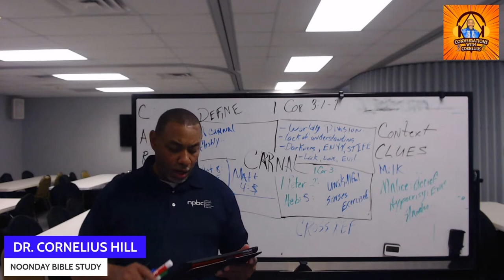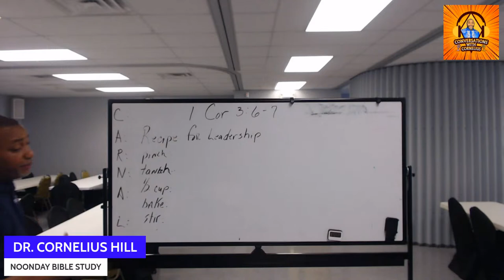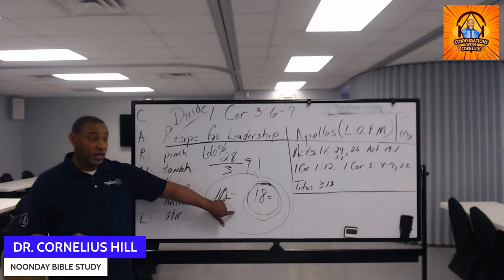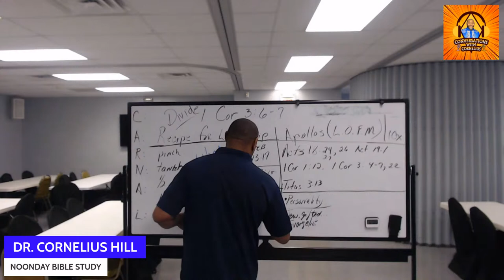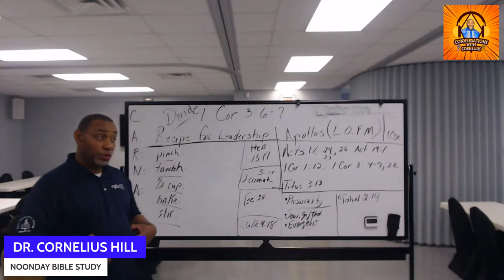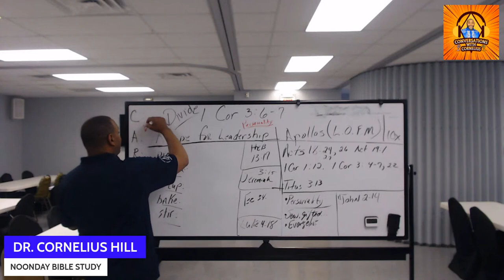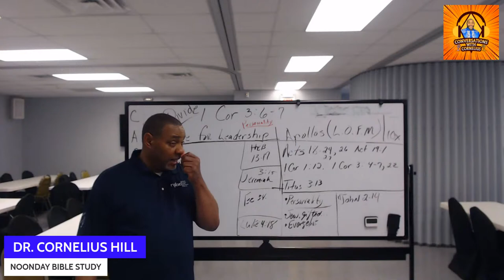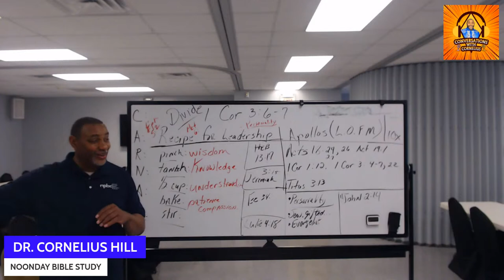4/5/2023 NOONDAYBIBLE AT EPHESIAN.....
GOOD DAY TO ALL THIS IS OUR NOONDAY BIBLE STUDY. WE ARE STUDYING FROM THE BOOK OF CORINTHIANS. TODAY'S STUDY IS CHAPTER 3 VERSES 7-17. THE SUBJECT "HOW INCREASE IN GOD."